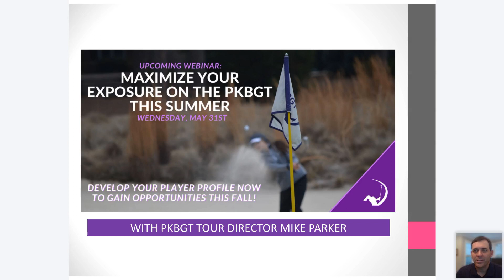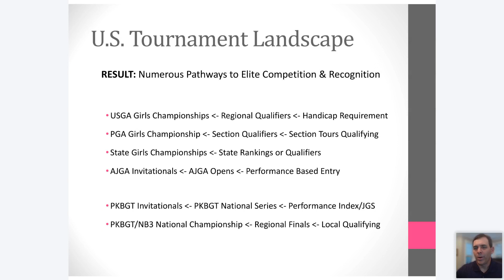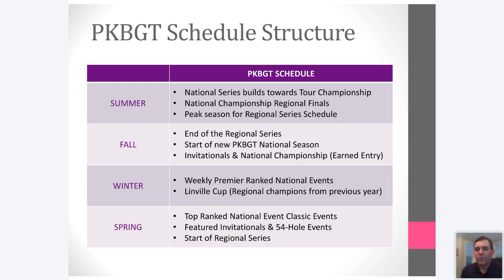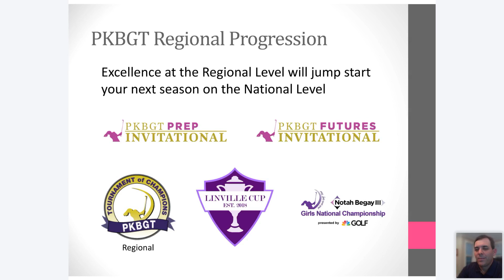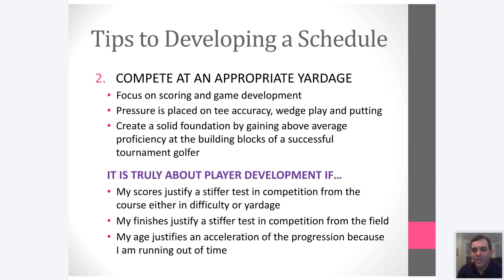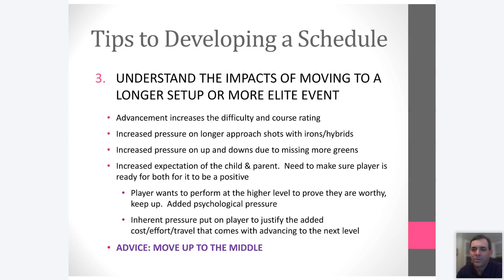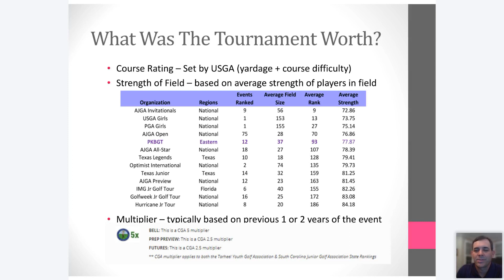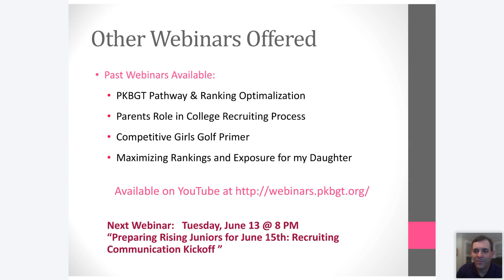Maximize Your Exposure on the PKBGT This Summer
Develop your player profile now to gain opportunities this fall!